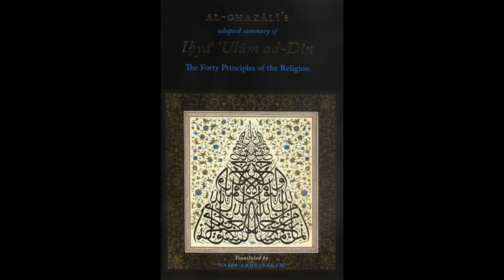The Forty Fundamentals of Religion | Imam Al-Ghazali | Lesson 7 | Mustafa Abu Sway